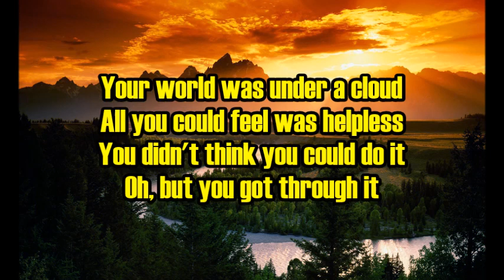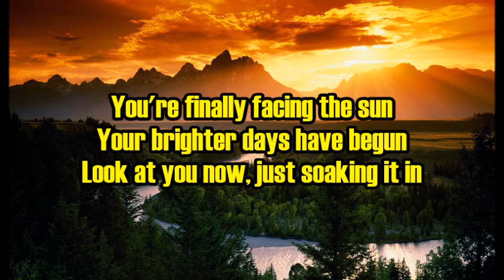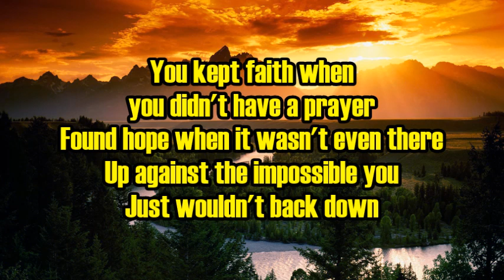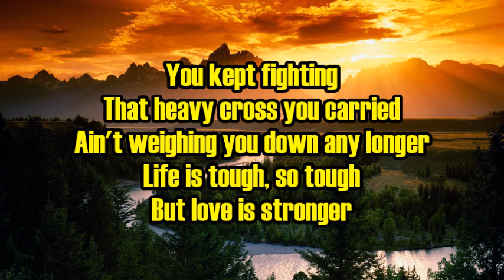Jason Crabb - Love is Stronger Lyrics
~John 3:16

This is divine love: Jesus loved not only His friends but also His enemies—the God-hating, Christ-murdering world.

Jesus said in John 15:13, “Greater love has no one than this, than to lay down one’s life for his friends.” That is as high as human love can go, to die for your friends and your own loved ones. I am willing to die for my wife or my children, but to be willing to give my son to die that my worst enemy might live would require divine love.

The Bible states, “God demonstrates His own love toward us, in that while we were still sinners, Christ died for us. Much more then, having now been justified by His blood, we shall be saved from wrath through Him. For if when we were enemies we were reconciled to God through the death of His Son, much more, having been reconciled, we shall be saved by His life” (Rom. 5:8-10).

Wonder of wonders! While we were His enemies and thirsting for the blood of His sinless Son, God loved us so much that He gave His Son, whom He loved above all else, to die on the cross that we might be saved. We cannot understand it, but thank God we can believe it. And when we do, we find the peace that nothing else can bring.

O the love that drew salvation's plan!
O the grace that brought it down to man!
O the mighty gulf that God did span
At Calvary!  —Newell

It will take all eternity to measure the love of God.

M.R. DeHaan